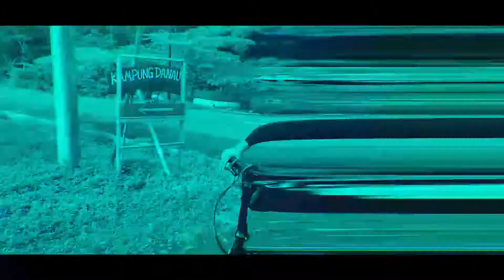Test kamera hp Sony Xperia XZ (gowes cari sarapan di kampung danau)